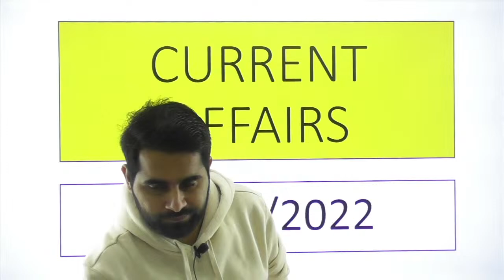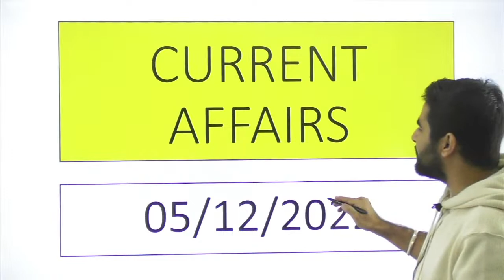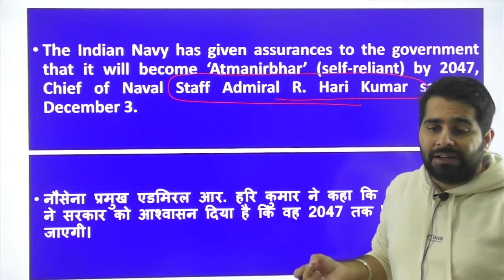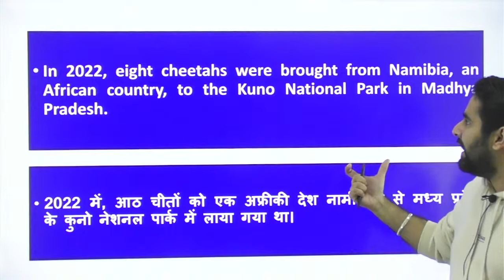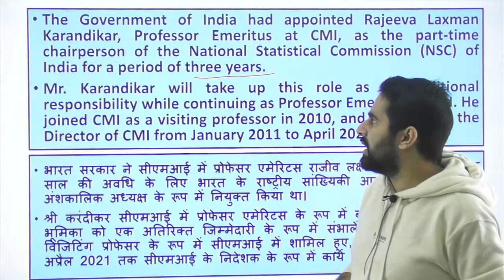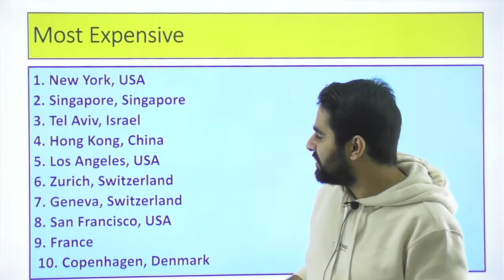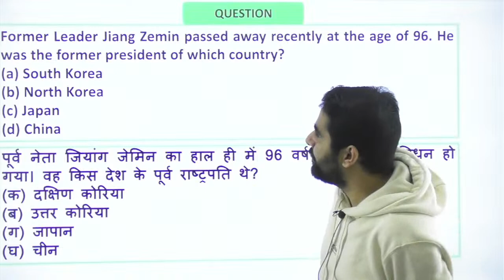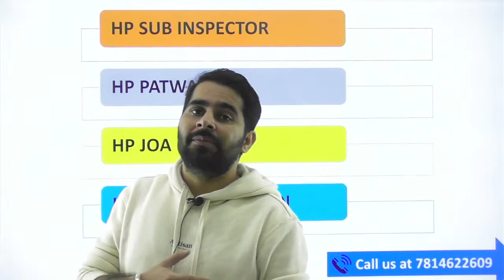Himachal Pradesh Govt. Exam | Daily Current Affairs | 5th Dec. 2022 | By Rohit Sir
Join TGT Arts & Commerce Batch- 3 Starting from 17th November 2022

HP Allied/NT Batch -7 Starting from 21st Nov. 2022